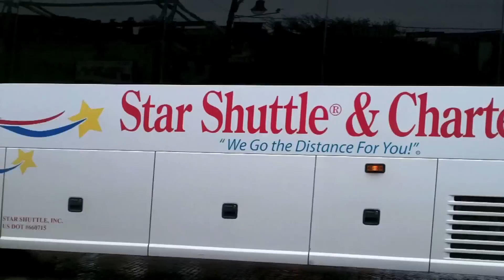Splashmob Flashmob in Austin , Texas - July 1st 2012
We proved last year that the flash mob was invented for squirtgun fights! Time again to leave a trail of terror and broken water balloons in our wake! Bring your squirtgun(s), your friends, a cooler full of water balloons, your bathing suit, whatever! It should be a blast! Spread the word! We're hoping to top last year's amazing crowd. Please don't show up too early, we want to catch 6th street by surprise. 6TH AND TRINITY IS THE MEETING PLACE! Also, we are only planning to get the people involved wet. The plan is to get in, get wet and be out by 3 or so.

Thanks to everyone last year that kept the event fun, safe, and respectful - honorable people don't shoot unarmed squirtgunners, and we want to set the example of no civilian casualties :)